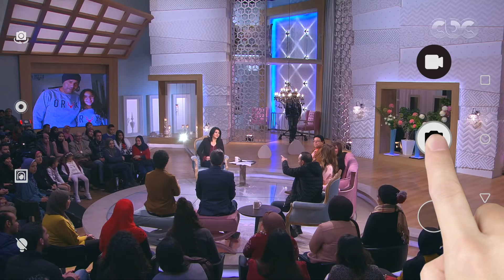معكم منى الشاذلي | ماتعملش كده في بابي تاني..رد فعل إبن إيهاب فهمي بعد مشهد ضرب بينه وبين احمد السقا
تابعوا برنامج معكم_مني_الشاذلي على
جزء من حلقة اليوم الخميس 25 يناير 2018 للاعلامية الكبيرة منى_الشاذلي وفيها لقاء مع الاسرة التي قررت تحميل ابنائها مسئولية مصروف البيت فى تجربه فريده ولقاء خاص مع نجوم فيلم الكهف الفنان الكبير ابراهيم_نصر والفنانة#مي_سليم و عايده_رياض والفنان محمود_عبدالمغني و#ايهاب_فهمي و محمد_عادل فى حوار حول قصة الفيلم وفكرته ومواقف التصوير الطريفة في حي بولاق أبو العلا بالاضافة الى فقرة خاصه مع النجم محمد عادل مع شقيقتيه ومجموعه من الاغاني التراثية.